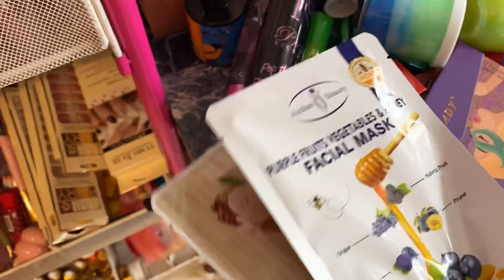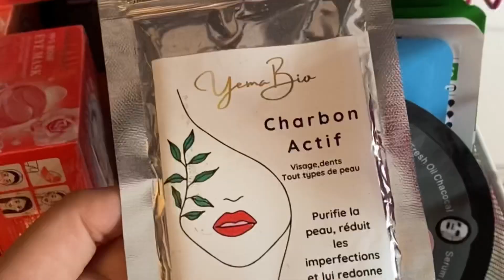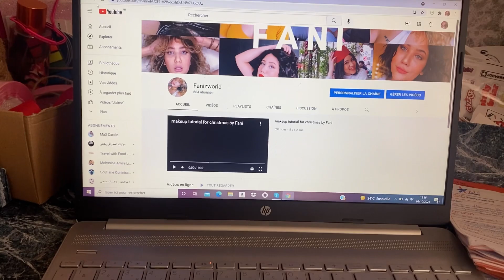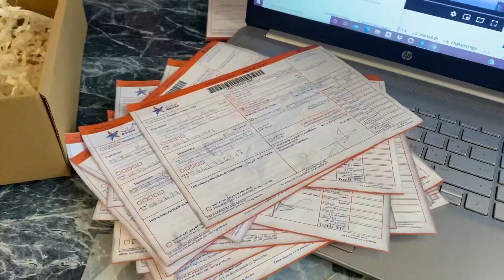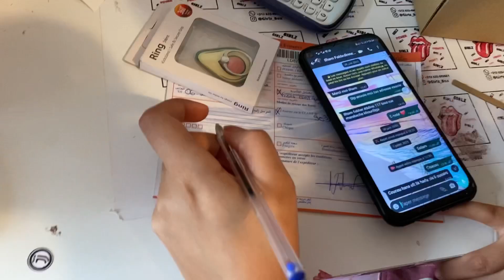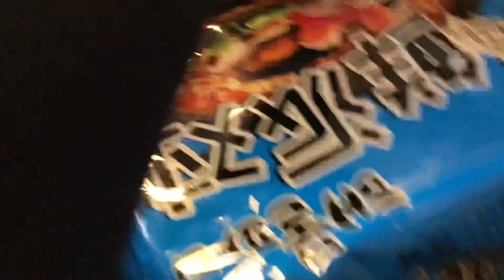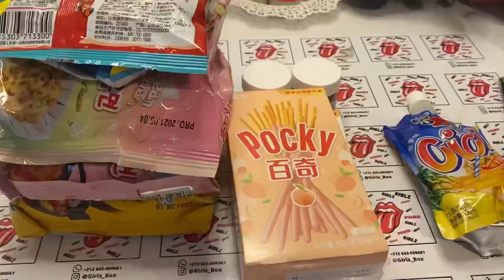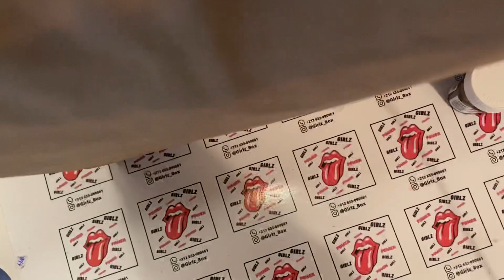ma routine du travail روتيني في العمل GIRLZBOX OWNER / smallbusiness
السلام عليكم نضرًا لطلب متابعيني في التيك التوك هدا الفيديو يلخص لكم كيف نقضي يومنا في العمل لتجهيز
طلبياتكم ♥️📦